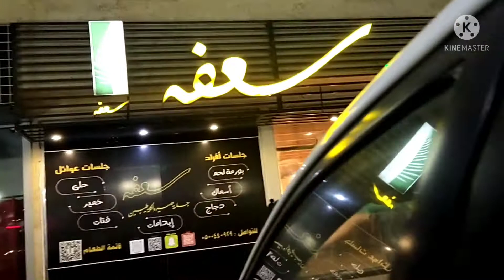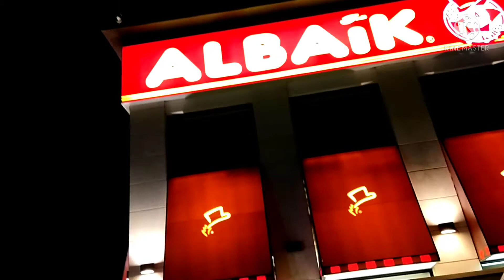4 HOURS ROAD TRIP WITH FAM II TO AL QUNFUDAH SAUDI ARABIA II PART 1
350 Kilometers guys going to al qunfudah 4 to 5 hours travel .If you like this video
God Bless everyone and keepsafe always ...